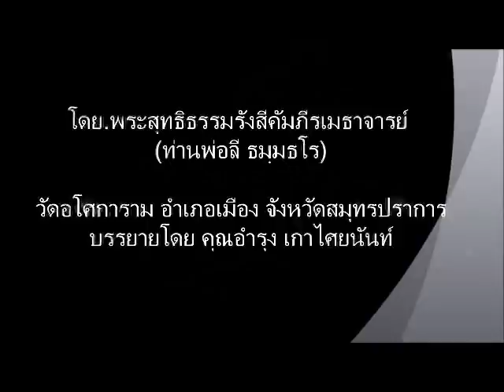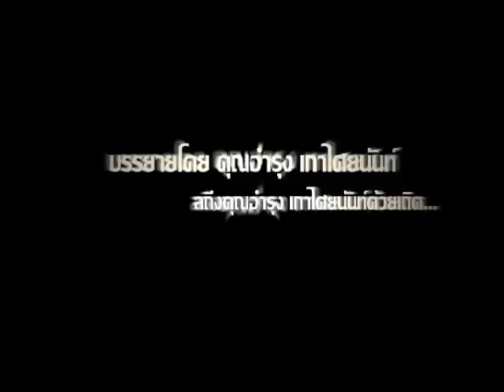สมาธิภาวนา (ท่านพ่อลี ธัมมธโร)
สมาธิภาวนา โดย พระสุทธิธรรมรังสีคัมภีรเมธาจารย์

(ท่านพ่อลี ธมฺมธโร)

วัดอโศการาม อำเภอเมือง จังหวัดสมุทรปราการ

บรรยายโดย คุณอํารุง เกาไศยนันท์...

ขอผลบุญนี้จงส่งผลถึงคุณอำรุง เกาไศยนันท์ ด้วยเถิด